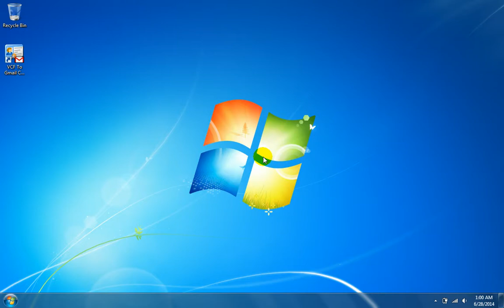How To Use VCF To Gmail Converter Software